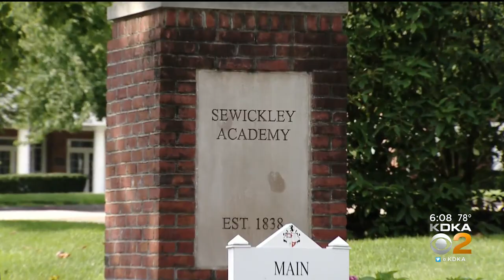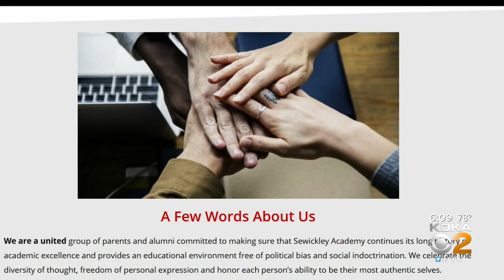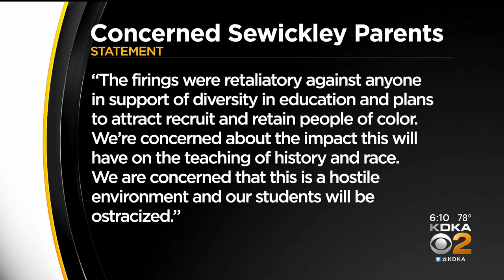Fallout Over Sudden Firing Of Administrators And Teachers At Sewickley Academy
The sudden dismissal of four administrators and one teacher has kindled a controversy. KDKA's Andy Sheehan has more.